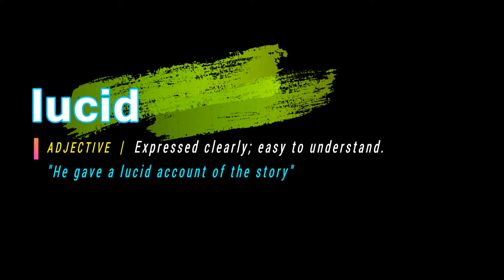How To Pronounce Lucid | With Definition or Sentence Examples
How To Pronounce / How To Say Lucid

Vocabulary Builder
English grammar

1000 Most Common English Words, Most Used Words